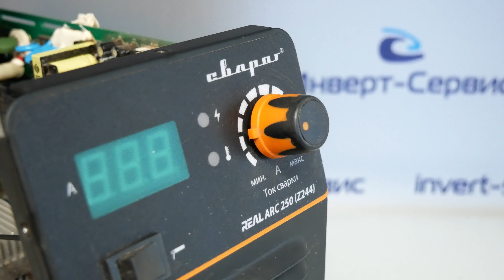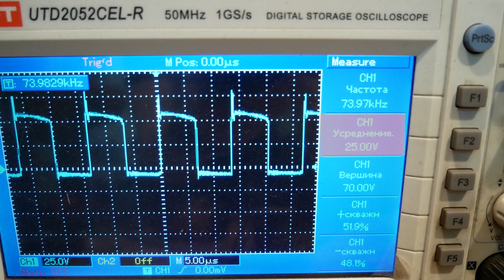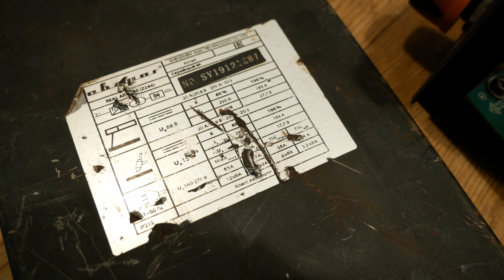Ремонт Сварог REAL ARC 250. 57А из сети!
Ремонтируем Сварог REAL ARC 250 с неисправными IGBT-транзисторами.
+ замер максимального тока на выходе
+замер максимального тока из сети

Пишите, что думаете по этому аппарату. Задавайте вопросы, буду рад ответить.

В этом видео:
00:00 Вступление
00:30 Описание неисправности
01:18 Демонтаж старых IGBT
03:00 Чистка платы
04:00 Замер осциллографом выхода на затворы
05:07 Установка новых IGBT
08:36 Первый пробный пуск и испытание
12:44 Замер максимального тока на выходе и входе
14:01 Покрытие лаком
14:48 Быстрый обзор конструкции аппарата